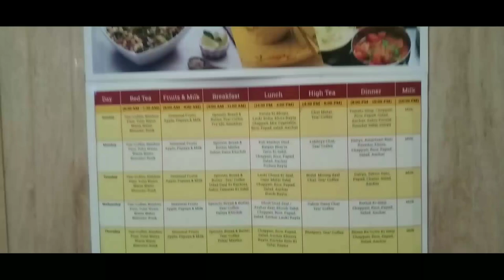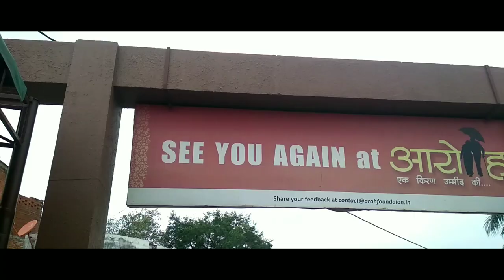Aroh Foundation For Old Senior Citizen Family in Bithoor-Ashish diary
dosto ye aroh foundation hai jo ki bithoor me hai aur bhot hi sundar bana hua  aur yaha par senior citizen ke logo ke liye rahne ki vyavastha h aur dosto audio quality kuch bad h so manage kr lena dosto

Artist: SIRPRICE
Genre: Dance & Electronic
Mood: Bright

NOTE -

All content used in this video is copyright to Ashish diary.